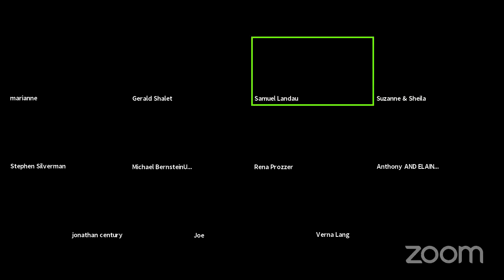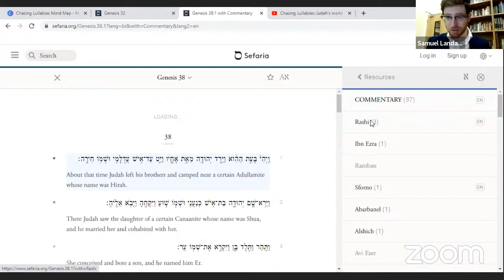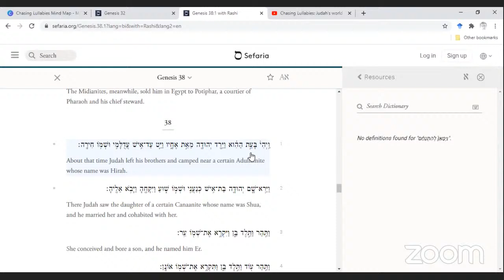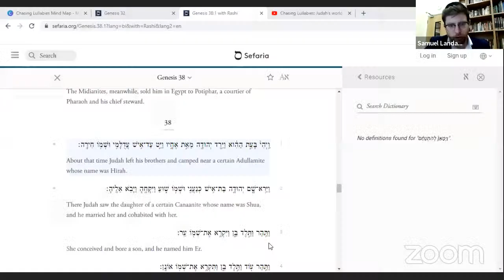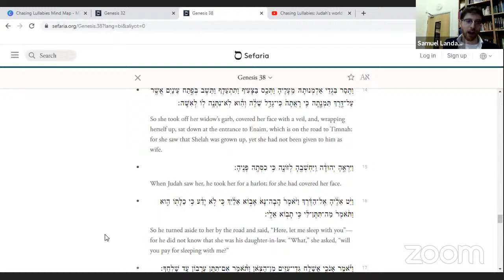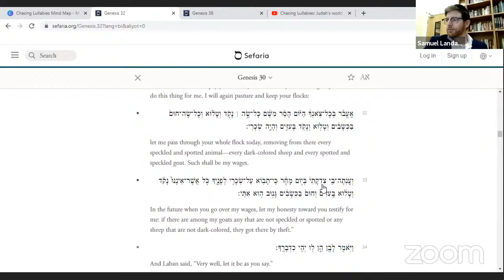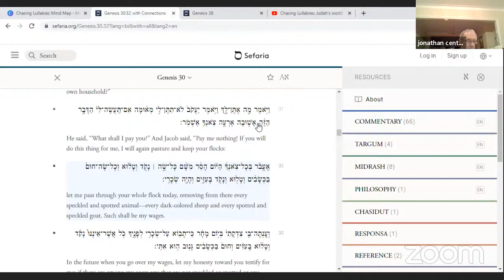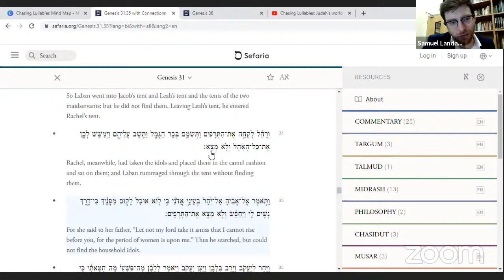Chasing Lullabies: Judah's world - collateral, coats and courage